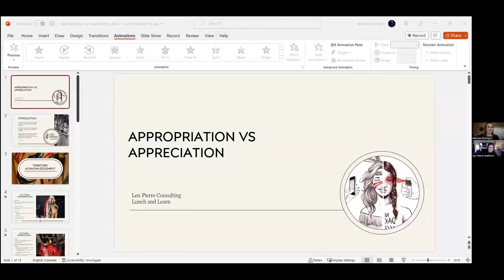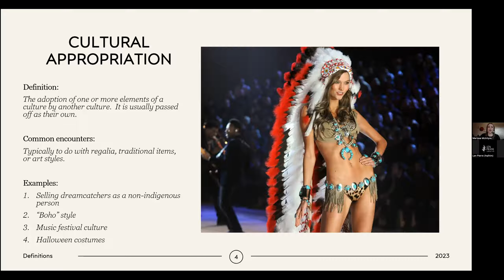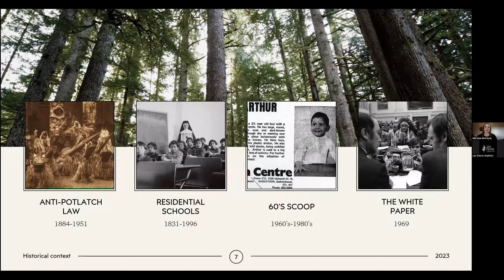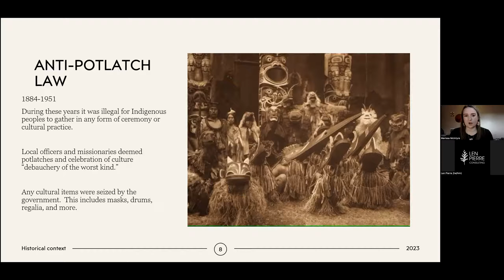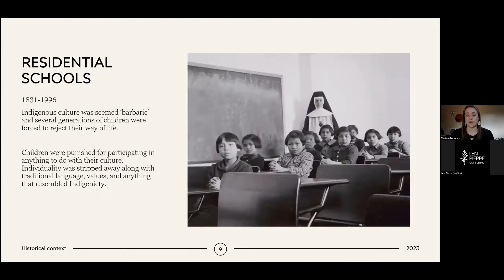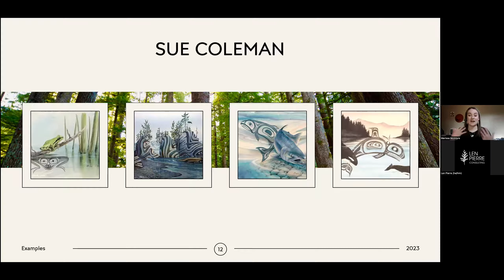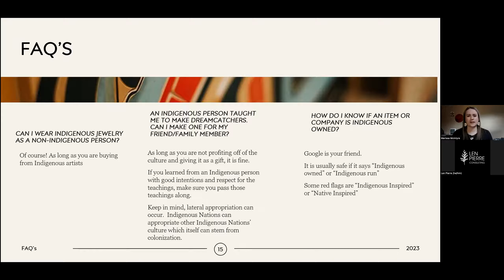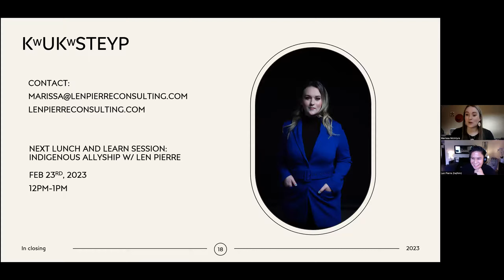Indigenous Cultural Appropriation vs. Appreciation with Marissa McIntyre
What is cultural appropriation? How is it harmful to Indigenous peoples? How do we respect and honour Indigenous cultures without appropriating their culture?  This session aims to answer many questions surrounding Indigenous cultural appropriation.